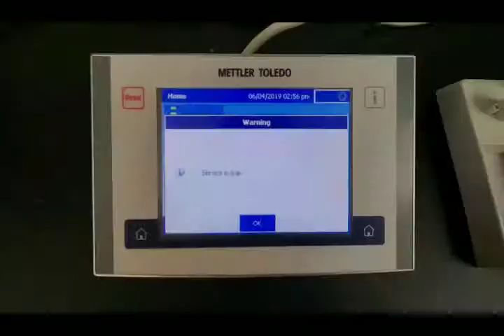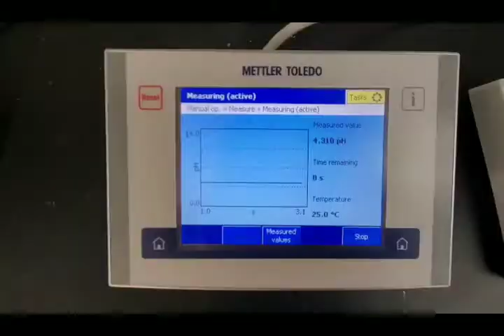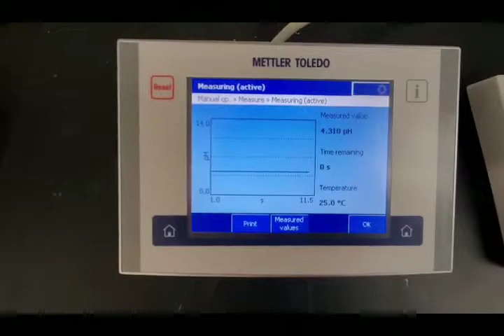T70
Mettler T70 Titration System with Rondo Tower